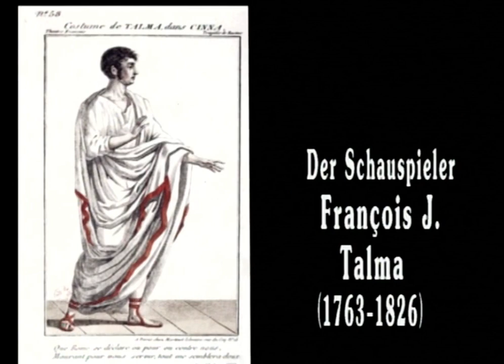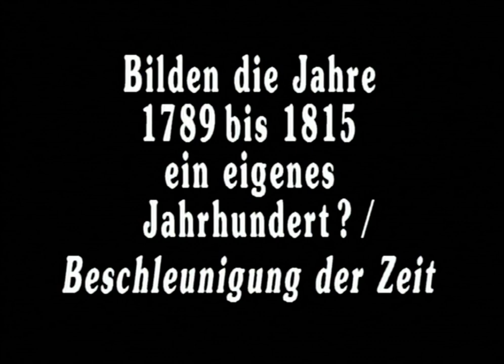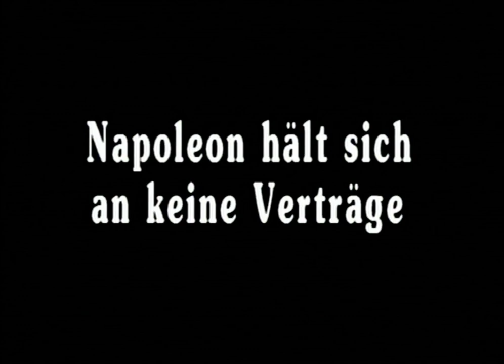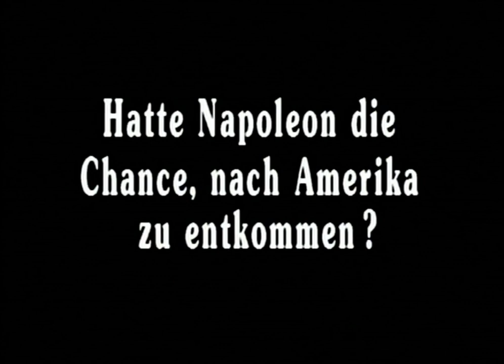Goethe und Napoleon | Gustav Seibt über Napoleon und dessen Interesse für das deutsche Genie (2010)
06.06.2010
GOETHE UND NAPOLEON
Gustav Seibt über Napoleon und dessen Interesse für das deutsche Genie

Während des Kongresses von Erfurt im Jahre 1808 befand sich Napoleon auf dem Höhepunkt seiner Macht. Fast hätte zu diesem Zeitpunkt ein Gleichgewicht in Europa entstehen können. In dieser besonderen politischen Situation traf der Kaiser den berühmten deutschen Dichter und Geheimrat GOETHE. Dr. Gustav Seibt, Historiker und Redakteur im Feuilleton der Süddeutschen Zeitung, über Napoleon, Goethe und den besonderen historischen Moment, in dem sie einander begegneten: Der Mann des Gleichgewichts (homo compensator) und der geniale Macher (homo faber).